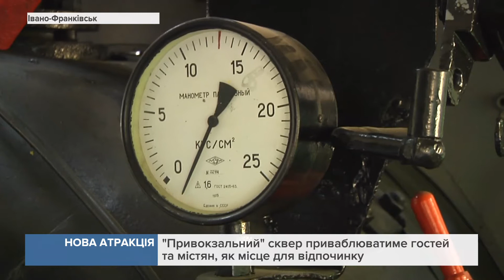У Привокзальному сквері встановлять паровоз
Відкрити нову атракцію в Івано-Франківську планують до Дня незалежності.